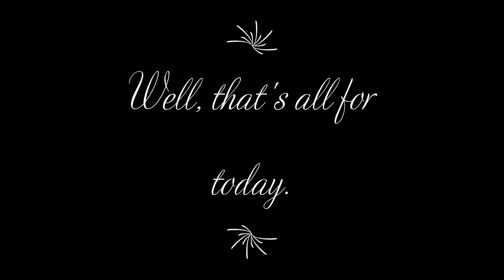1965 Fender Mustang Repair/Setup Part 2: ELECTRONIC CLEANING AND SETUP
The switches are not functioning right even after the cleaning so the owner wants me to swap them with some new ones from stewmac.com. I hope you enjoy the video.

Like my page on Facebook "Tom's Project Guitars"